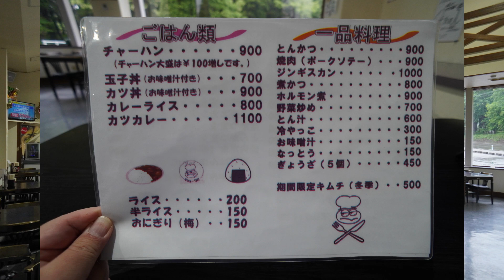【食堂ニューミサ】みそラーメン【食べログjsh】新潟県上越グルメ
食堂ニューミサ
新潟県上越市中郷区稲荷山367
正確な営業時間などは店舗にご確認ください

今回いただいたのは、みそらーめん
皆さんが知っているガツンとニンニク香るみそラーメン
無性に食べたくなる時がありますよね！
ライスに付いてきた小鉢がウマい！
全て手作りなんですよ、ご飯が進みます。

上越スチール販売株式会社のYouTubeサブちゃんねる
再生リスト【食べログjsh】は、コロナ禍で頑張っている
飲食店様をどうにか応援できないかと思い飲食店様の許可を得て
撮影しています。

1979年創業時より約40年イナバ物置代理店であります。イナバ物置・ガレージの販売、組立ならお任せください！
新潟・長野・富山は自社にて対応。
関東エリアはメーカー直送。
北海道エリアはイナバ代理店直送。

イナバ物置以外にも当社取扱い商品として、お客様に耐火金庫、オフィス家具、複合機などをご提案します。

00:00 スタート
00:10 お店情報
00:21 メニュー
00:41 食べ始め
02:47 ライス
03:19 ウマいヤツ
03:50 もろちょんウマいヤツ

音楽・・・フリー音楽素材サイト「PeriTune」